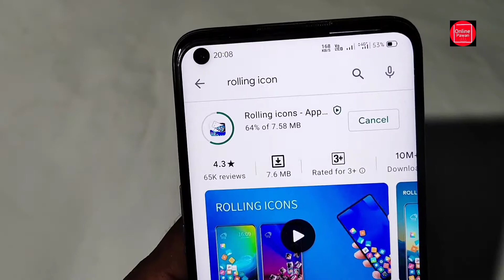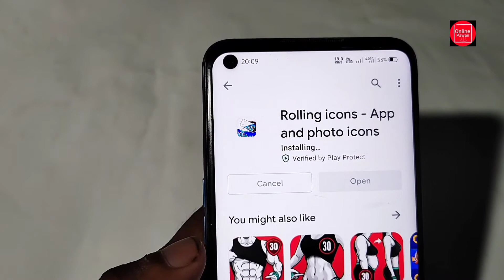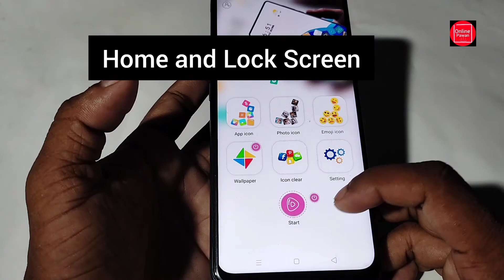Amezing wallpaper 🔥🔥🔥 🔥 .|| Rolling Icon 2021 || Rolling Icon App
Video Credit. : Rolling Icon App

realme 1 wallpaper 2021

realme 2 wallpaper 2021

realme 3 Pro wallpaper 2021

realme 3i wallpaper 2021

realme 5 wallpaper 2021

realme 5 Pro wallpaper 2021

realme 5i wallpaper 2021

realme 5s wallpaper 2021

realme 6 wallpaper 2021

realme 6 Pro wallpaper 2021

realme 6i wallpaper 2021

realme 7 wallpaper 2021

realme 7i wallpaper 2021

realme C1 wallpaper 2021

realme C11 wallpaper 2021

realme C3 album setting

realme Narzo 10 album setting

realme C15 album setting

realme C2 album setting

realme 1 album settings

realme 2 album setting

realme 3 Pro album setting

realme 3i ablum setting

realme 5 album setting

realme 5 Pro ablum setting

realme 5i album setting

realme 5s album setting

realme 6 album setting

realme 6 Pro album setting

realme 6i album setting

realme 7 album setting

realme 7i album setting

realme C1 album setting

realme C11 album setting

realme C12 album setting

realme Narzo 10A album setting

realme Narzo 20 album setting

realme Narzo 20 Pro album setting

realme Narzo 30 album setting

realme Narzo 30 Pro album setting